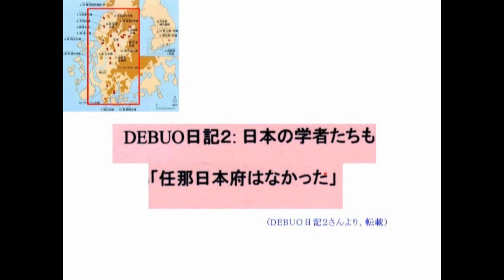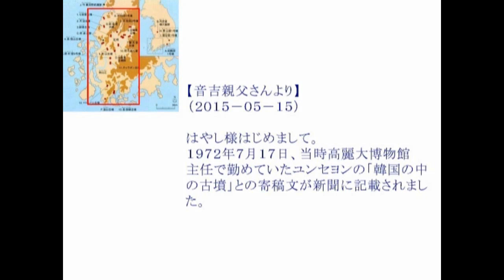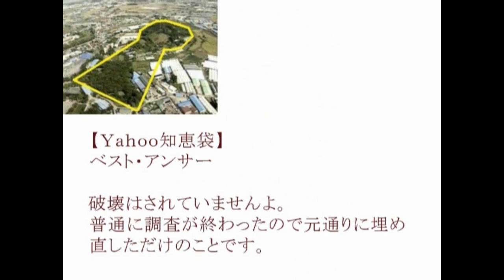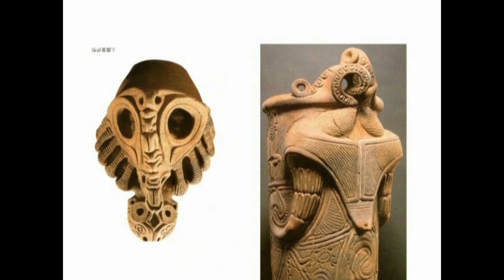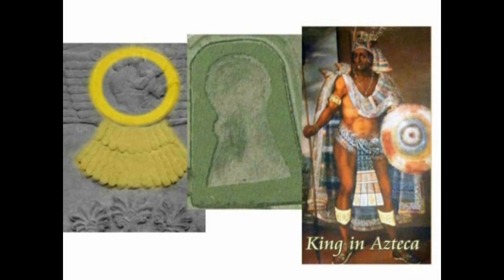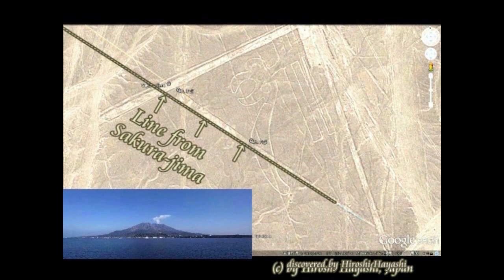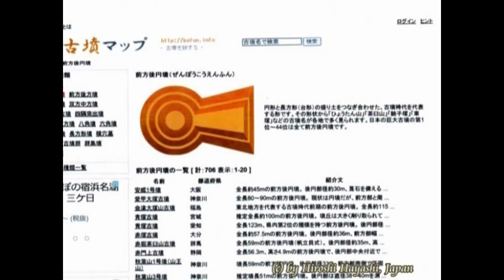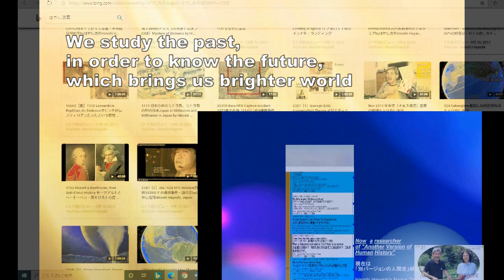3385【07】ZenpoKoenFun destructed in Korean Penisula破壊された前方後円墳in韓国＋北朝鮮の前方後円墳by Hiroshi Hayashi, JP